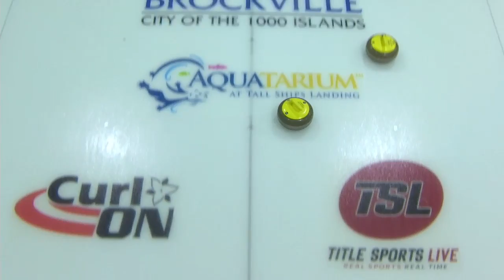2020 Mixed Doubles - Wasylkiw vs Salari